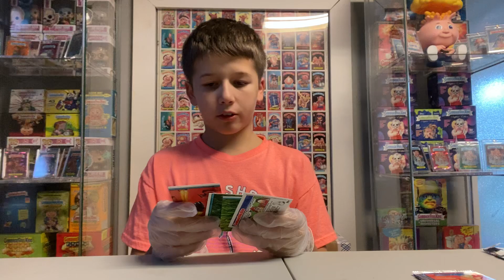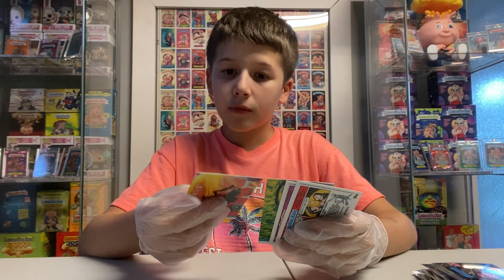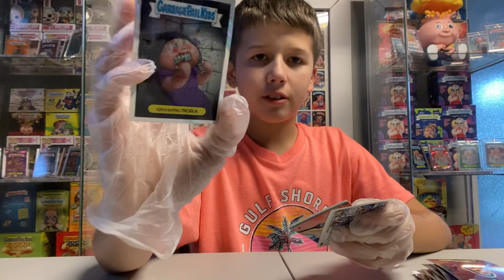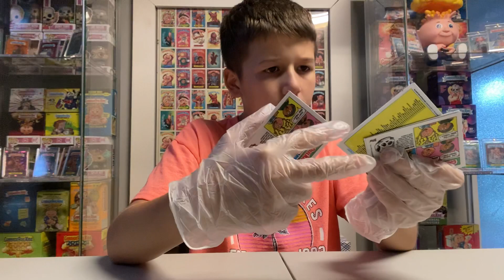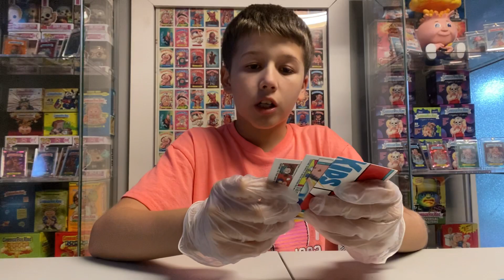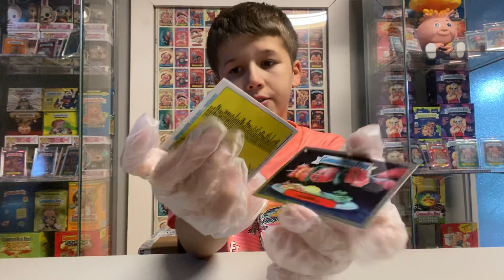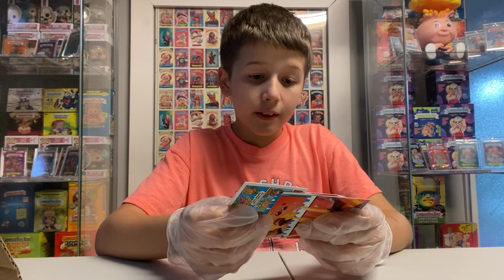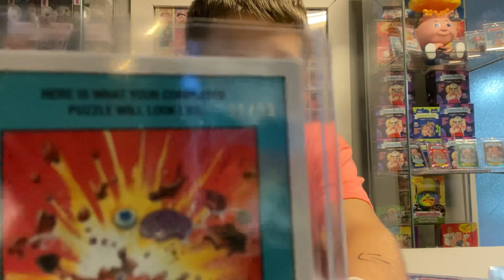Garbage Pail Kids Chrome 6 hobby box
2023 Garbage Pail Kids Chrome Series 6 hobby box